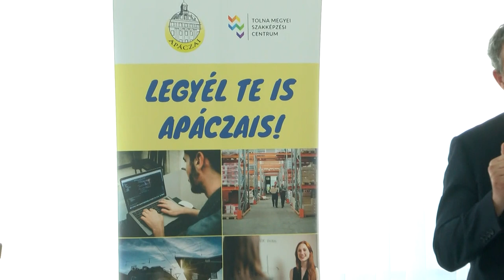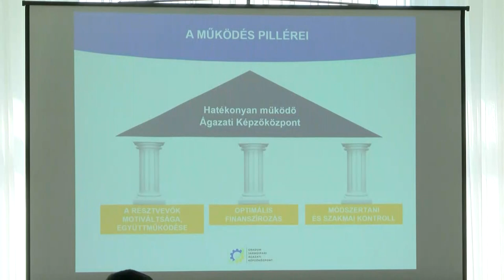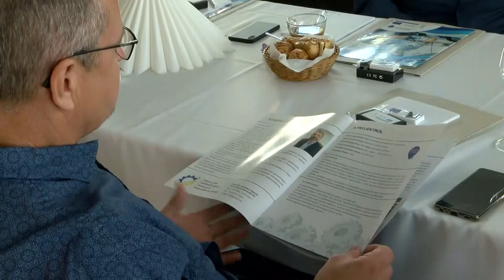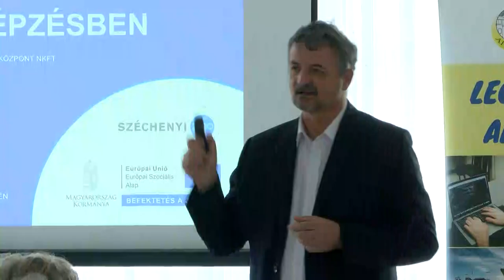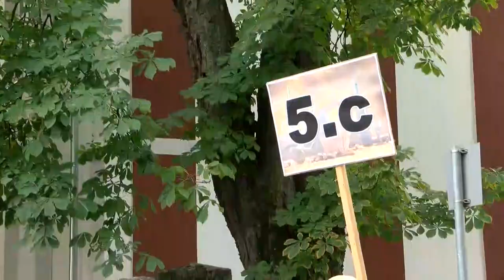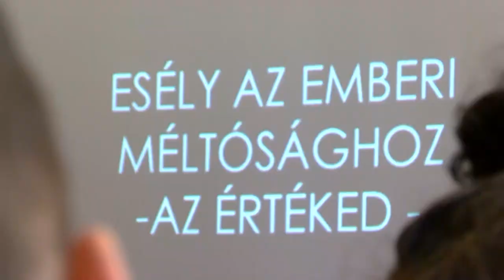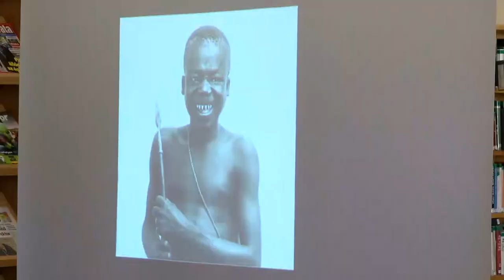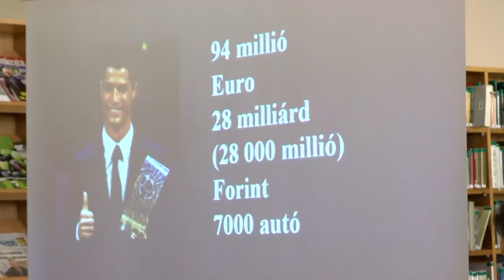Kaposmenti magazin 20221011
Kaposmenti magazin

Őszi Fesztivál Dombóváron
Szakmád a holnapod címmel tartott workshopot a szakképzési centrum Dombóváron
Országos Könyvtári Napok Dombóváron
Dalmandi Csodavilág Óvoda